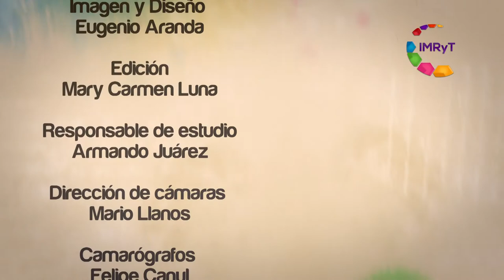CIATICA VOZ ES ADULTOS MAYORES